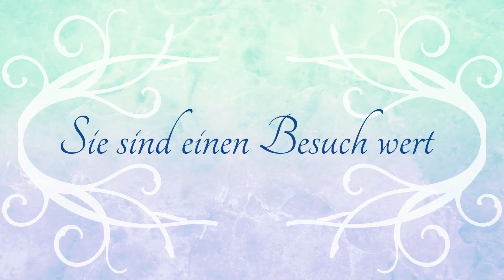Familie Fosco #24 | Vergessener Geburtstag und Umstyling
Familie Fosco ist in zurück nach Del Sol Valley gezogen. Emil war schon bei der Arbeit und dann passiert es. ein vergessener Geburtstag!!!

💖Alles rund um Sims und Multiplayer Games 🎮
💬 DISCORD Sims 4 Community

Eine nette Community mit ganz viel 💖
💬 DISCORD SimsYouTuberCommunitymitHerz

Spiel, Spaß und Friends mit 💖
💬 DISCORD Friends and Family

💖Die Familie von der SimsYouTuberCommunityMitHerz

Aufnahmeprogramm: OBS, OBS Live
Schnittprogramm: MAGIX Video deluxe 2021 Premium; Wondershare Filmora X; DaVinci Resolve; Movavi Plus 2022
Intro/Outro: MAGIX Video deluxe 2021 Premium / Wondershare Filmora
Thumbnails: PhotoImpact X3 und GIMP
Musik: Spiel eigene Musik, MAGIX Video deluxe, YT Audio-Mediathek, Wondershare Filmora X und Thematic